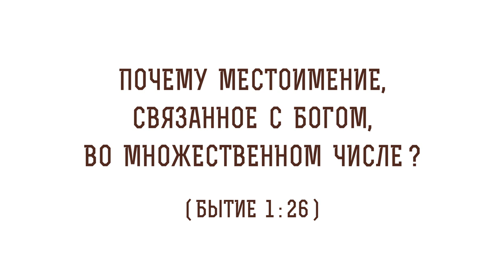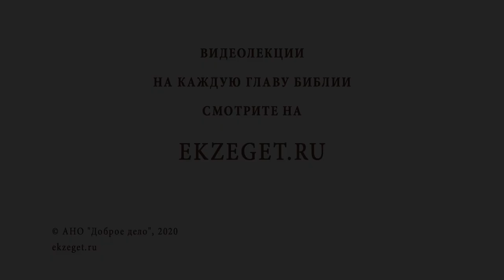Почему местоимение, связанное с Богом, во множественном числе (Бытие 1:26)? Протоиерей Олег Стеняев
В сегодняшнем видео с протоиереем Олегом Стеняевым говорим, почему местоимение, связанное с Богом, во множественном числе (Бытие 1:26), и касаемся следующих вопросов:

🔸Вера в Божественное Единство.
🔸Лица Святой Троицы.
🔸Единство во множественном числе.
🔸Первый человек, посвященный в тайну.
🔸Свидетельство Бога Отца о Сыне.
🔸Троица Единосущная и Нераздельная.